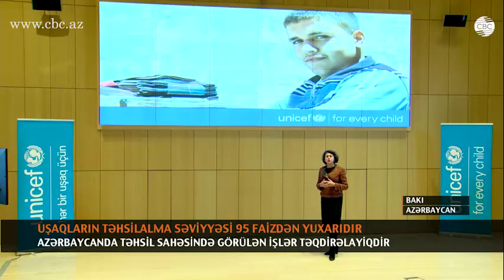UŞAQLARIN TƏHSİLALMA SƏVİYYƏSİ 95 FAİZDƏN ÇOXDUR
Azərbaycanda uşaqların təhsil alması ilə bağlı problem yoxdur. Təhsil məsələsində dövlətin fəaliyyəti təqdiqəlayiqdir". UNİCEF-in Avropa və Mərkəzi Asiya ölkələri üzrə regional direktoru Əfşan Xan "ADA" Universitetindəki mühazirəsində belə dedi. O, Azərbaycanda uşaq ölümlərinin sayının azaldılması istiqamətində aparılan işləri də yüksək qiymətləndirdi.
“Azərbaycan təhsil sahəsində bir çox nailiyət əldə edib. Ölkədə təhsilalma səviyəsi 95 faizdən çoxdur. Siz uşaq ölümlərinə səbəb olan bir çox xəstəlikləri aradan qaldırmısınız. Ona görə də mən düşünürəm ki, növbəti nəslin üzərinə düşən əsas vəzifə regionun digər ölkələrində görüləcək məsələlərdir. Bunlar uşaqların müdafiəsi sisteminin inkişaf etdirilməsi, imkansız ailələr üçün sosial xidmətlərin yüksəldilməsidir. Fiziki qabiliyyəti məhdud olan uşaqların məktəbə gəlməsinə daha çox nail olmaq və hər bir uşaq üçün sadəcə yaşamaq məqsədilə deyil həm də inkişaf üçün uyğun mühit olmalıdır”.
Əfşan Xan bildirdi ki, indi beynəlxalq münasibətlərin başlıca vəzifəsi ölkələr arasında münaqişələrin başa çatmasına nail olmaqdır. Çünki münaqişələr uşaq ölümlərinin sayını artıran, təhsil imkanlarını məhdudlaşdıran əsas faktordur. O, Azərbaycanın da Qarabağ münaqişəsi nəticəsində qaçqın və məcburi köçkün uşaqların axını ilə qarşılaşdığını xatırlatdı.
“Uşaq ölümlərinin azaldılması sahəsində irəliləyişlər görürük. Amma həm bu istiqamətdə həm də dayanıqlı inkişaf məqsədlərinə nail olmaqda münaqişələr bəşəriyyəti geriyə salır. Məsələn Suriyaya nəzər salsaq müharibəyə qədər Suriyada təhsil alan uşaqların sayı ümumilikdə 97 faiz idi. İndi bu uşaqlar  təhsil imkanlarından məhrum olub. 5 milyon insan ölkəni tərk edib. Bu da istər-istəməz dayanıqlı inkişafa nail olmaq, uşaq ölümlərinin sayını azaltmaq baxımından böyük maneələr yaradır. Ona görə də biz hər bir halda bu münaqişələrin dayandırılmasına, həllinə çalışmalıyıq”.
UNİCEF nümayəndəsi əlavə etdi ki, insanın özünü və ailəsini qoruya bilməsi üçün miqrasiya məcburi yox, proqnozlaşdırılan olmalıdır. Amma Bugünkü miqrasiya prosesləri bəzi hallarda insanların vətənində uyğun təhsil və səhiyyə imkanlarından məhrum olması ilə bağlıdır.